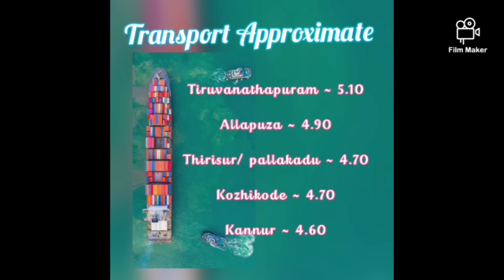Today Onion Kerala delivery Price 30.04.2021 | SILVER SKY NASHIK Price | இன்றைய வெங்காயம் விலை